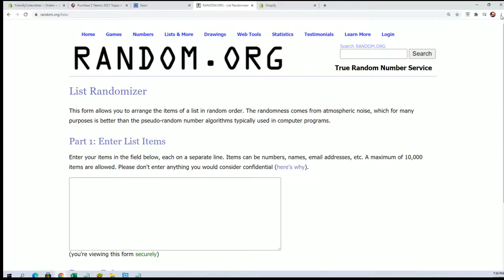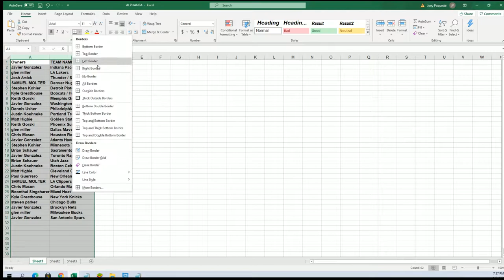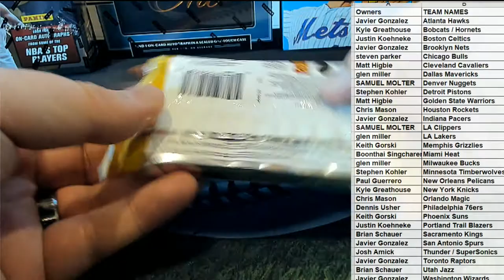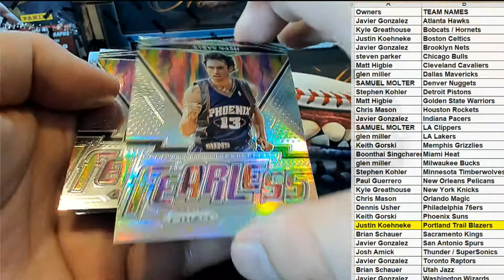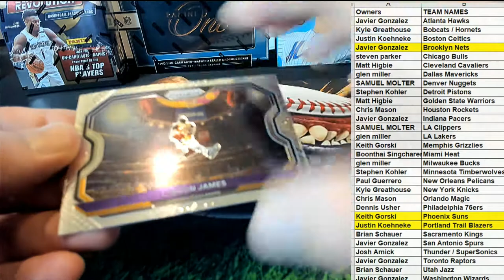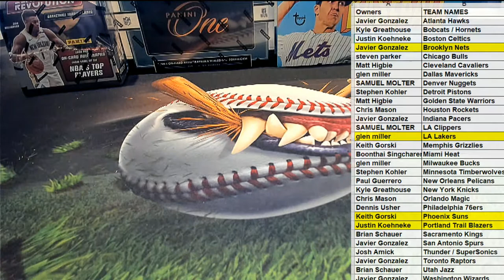2021 Panini Prizm Basketball Hobby ID 21PRIZMBSKPACK122